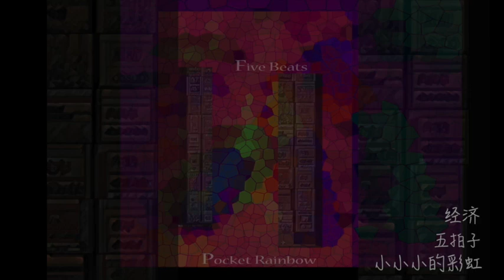小小小的彩虹 五拍子 - 经济 (Pocket Rainbow five Beats)